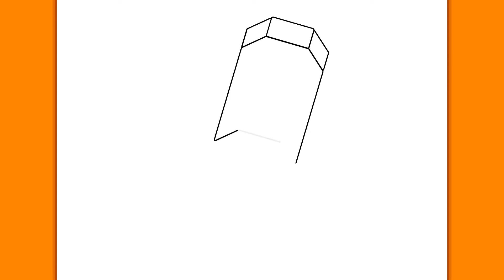BELAJAR MELUKIS PENSEL COMEL | Lukisan yang mudah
Hai semua!
Adakah anda ingin belajar melukis gambar langkah demi langkah yang comel dan menyeronokkan? Ikut saya dan saya akan menunjukkan kepada anda!
Mari pergi!